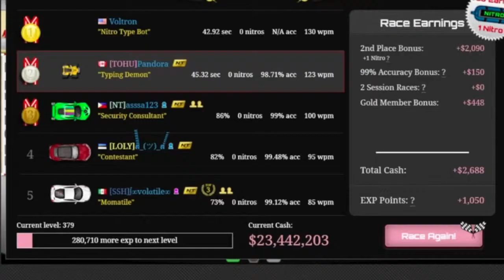Accuracy Competition ft. Nes, Asssa, Volatile | 6 races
Here's six races taken straight from a small accuracy competition that Nes, Volatile, and I were doing for fun. Asssa joined in some of the races. Maybe I'll do another one of these in the future? I don't really know...

Also big thanks to Provid for editing this video.